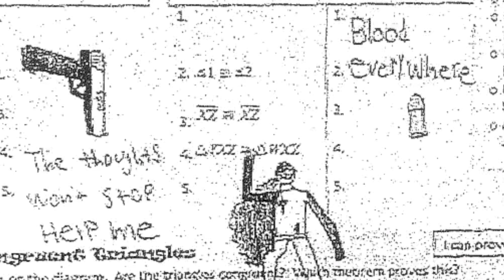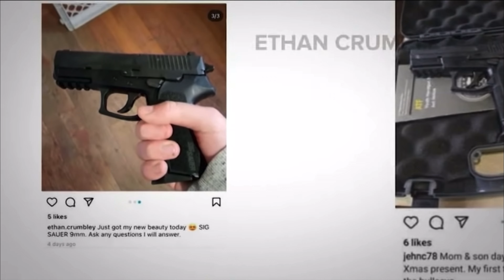Ethan Crumbley violence could’ve been prevented.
I used a photo of the victims as the thumbnail because they should be remembered more than the people responsible.